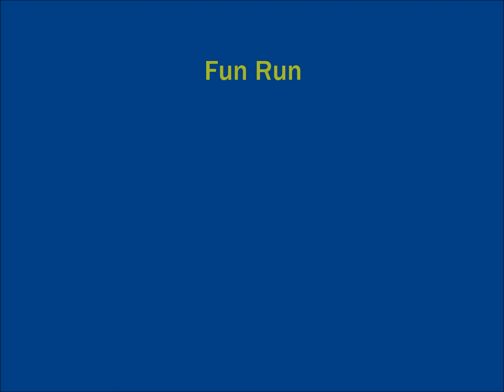SCCA Solo - CalClub Autocross 4/23/2017